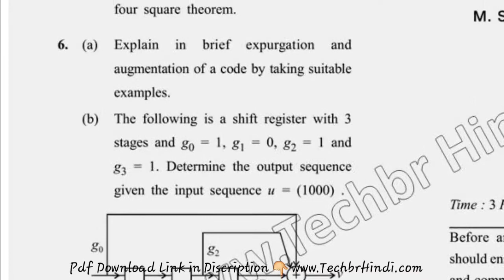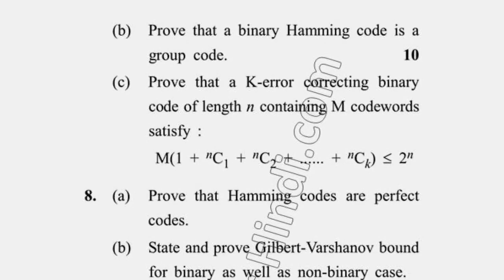Dec 2017 Dcrust MSc Mathematics 3rd Sem Algebric Coding Theory Question Paper